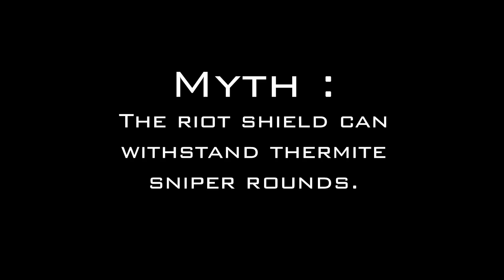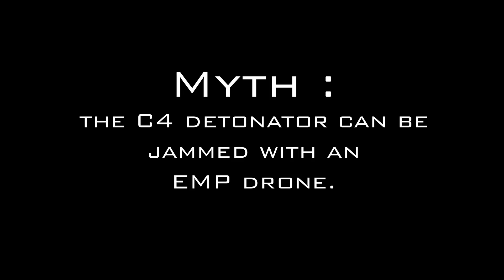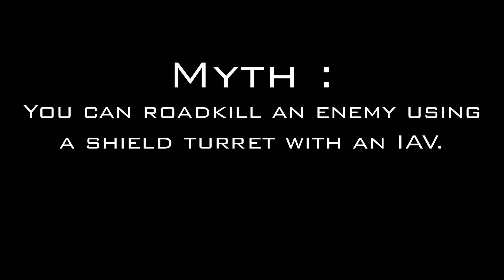Modern Warfare Mythbusters : Episode 13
Welcome back to another episode of Modern Warfare Mythbusters, featuring new tips and tricks from Season 4 of MW and Warzone! ❤️